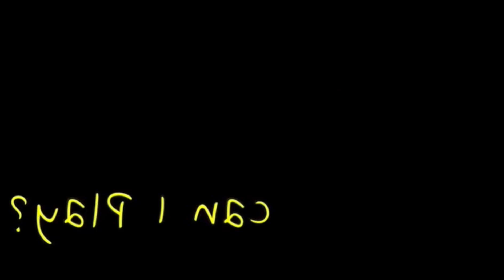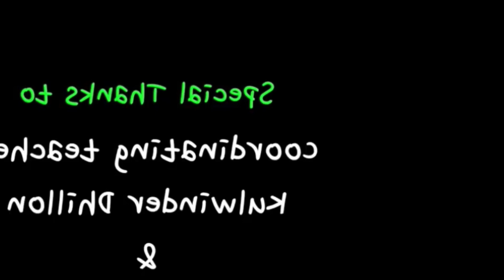can I play? 🍿